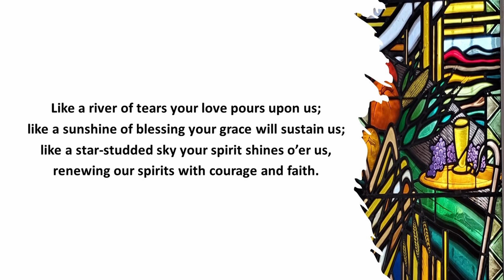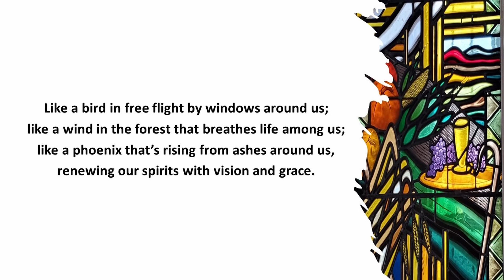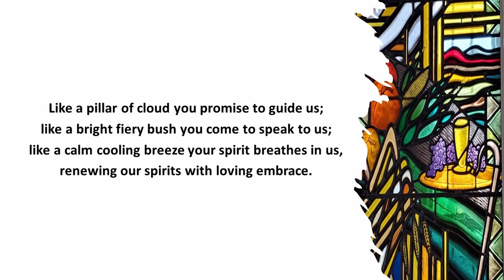Like a River of Tears